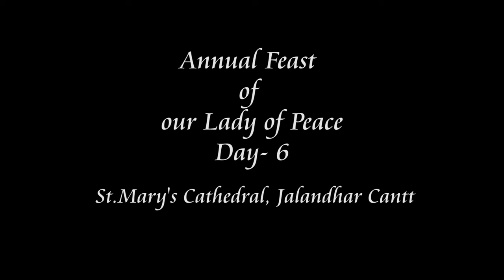𝐃𝐀𝐘 𝟏𝟒 | 𝐅𝐀𝐓𝐄𝐇𝐆𝐀𝐑𝐇 𝐂𝐇𝐔𝐑𝐈𝐀𝐍 𝐃𝐄𝐀𝐍𝐄𝐑𝐘 | 𝐀𝐍𝐍𝐔𝐀𝐋 𝐅𝐄𝐀𝐒𝐓 𝐎𝐅 𝐎𝐔𝐑 𝐋𝐀𝐃𝐘 𝐎𝐅 𝐏𝐄𝐀𝐂𝐄 | 𝐒𝐓. 𝐌𝐀𝐑𝐘'𝐒 𝐂𝐀𝐓𝐇𝐄𝐃𝐑𝐀𝐋